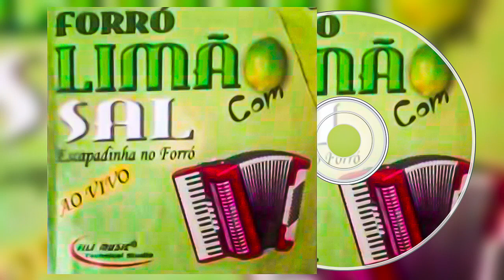Forró Limão Com Sal - Vol.01